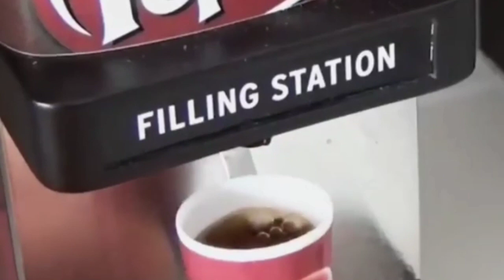GERAI KFC MINI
filmorago

KFC membuat inovasi baru dengan membuka gerai terkecil di dunia. Terlihat seperti miniatur, namun berfungsi sama sepeti gerai KFC sungguhan.